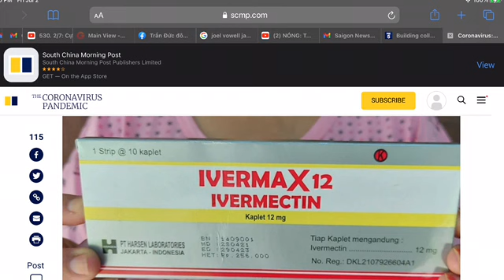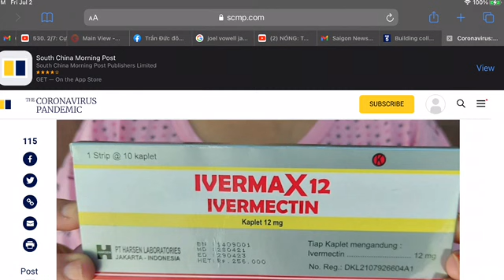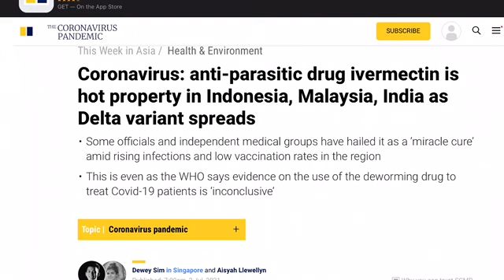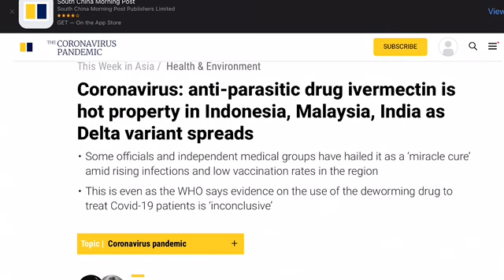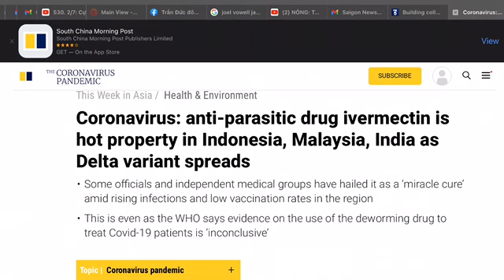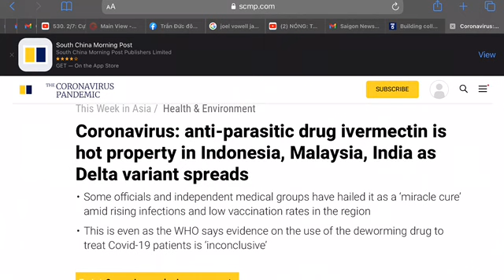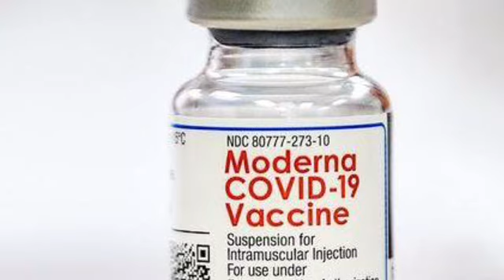Lừa dân/tốt thật? nên họ tung hô quá trời: “thần dược” Ivermectin hay là chỉ là thuốc trị giun sán!?